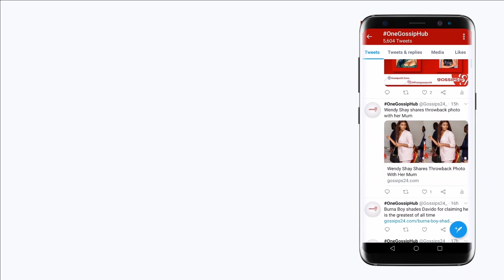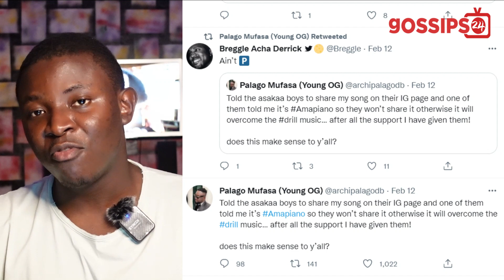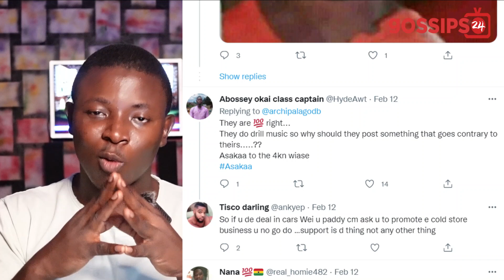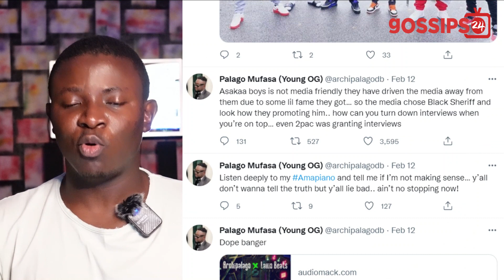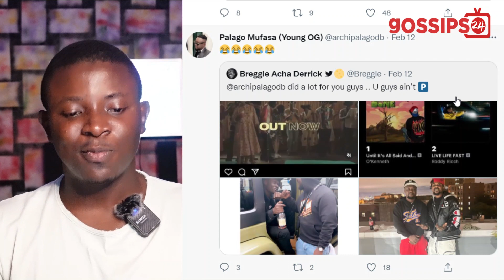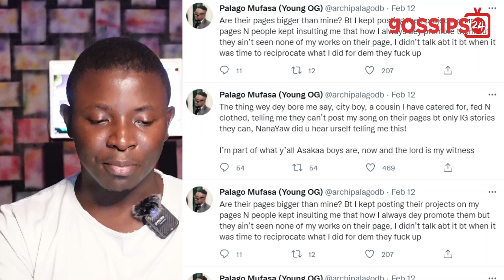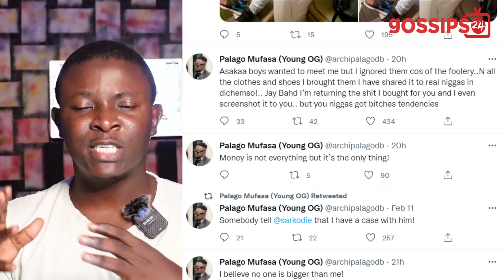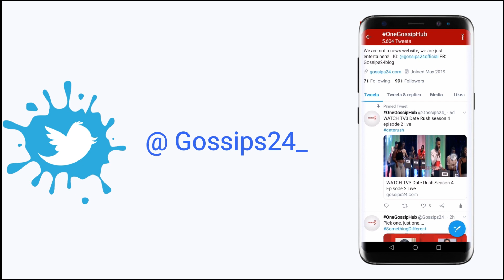Archipalago blasts Asakaa boys, Jay Bhad, O'Kenneth, Reggie for betraying him; exp0ses them basaaa